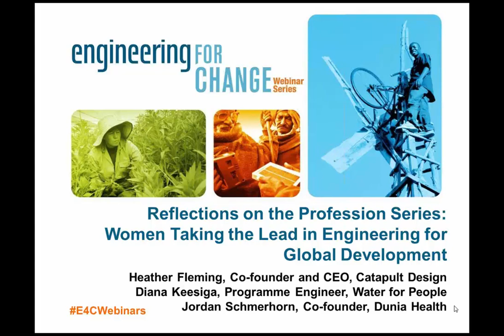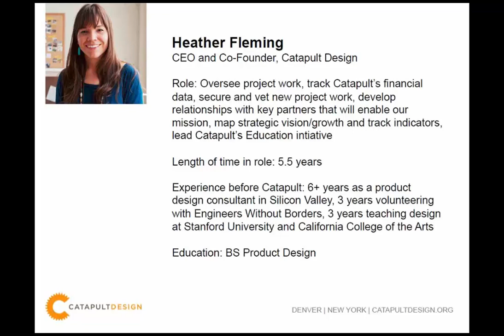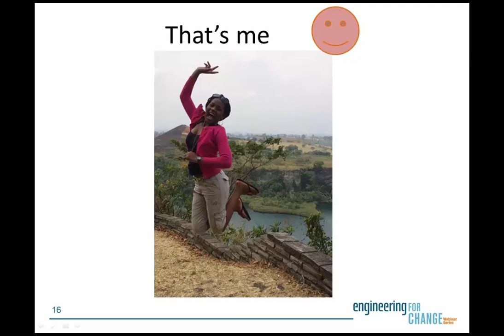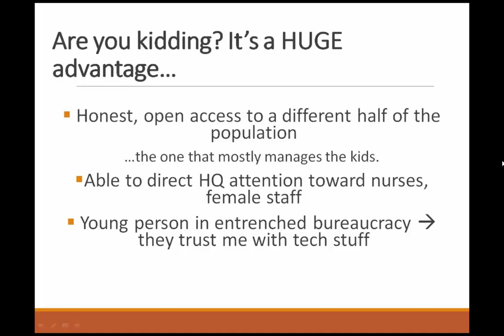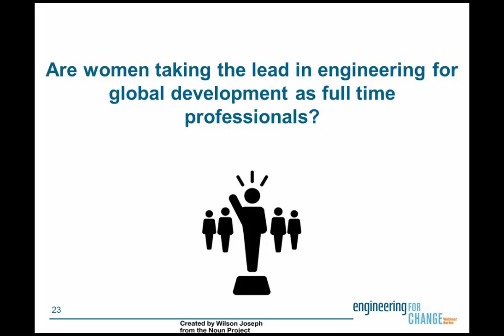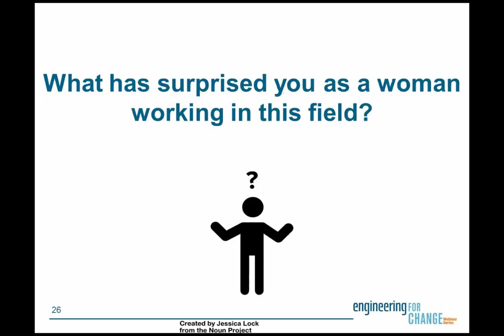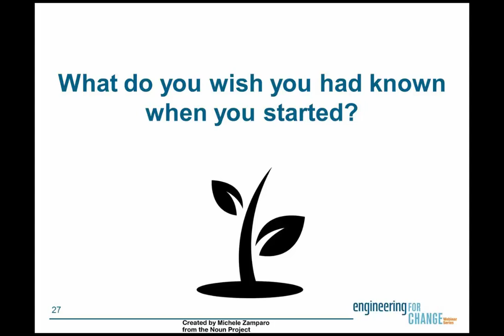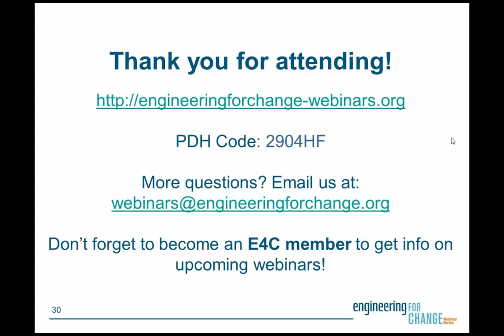E4C Webinars | Women Taking the Lead in Engineering for Global Development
Join us as we explore the subject of careers in engineering for global development in a new multi-part series. We will focus on lived experiences, issues, and insights from people who make a living developing and delivering poverty-alleviating solutions.

In this first presentation, we invited three women who are leaders in technology and design for global development. Historically, women have made up only 10 - 20 percent of the engineering work force, according to UNESCO, but they play an outsized role in global development.

In this recorded webinar, you will:
*Learn how women are taking the lead in the space
*Get advice on starting a career in engineering for global development
*Hear about the lived experiences of women working as leaders in engineering for global development

Our presenters are:
*Heather Fleming, CEO of Catapult Design
*Diana Keesiga, Program Engineer with Water for People
*and Jordan Schermerhorn, a graduate student in global health at Duke University and cofounder of Dunia Health